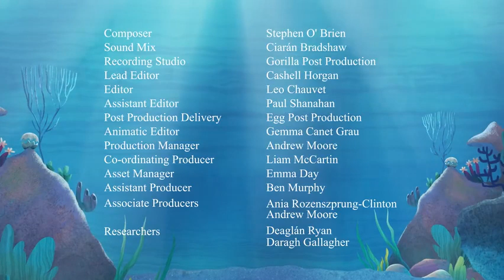i'm a shark (2)